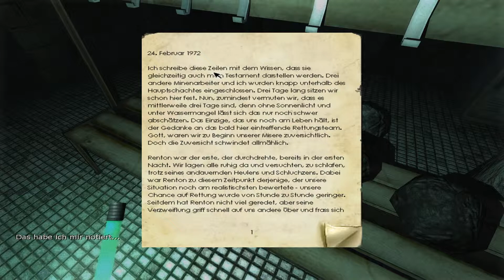Let's Play - Horror Games - Penumbra Overture [German/Full HD] - #20 - Glade denkt mal nach :O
Sowas ensteht, wenn man sein Gehirn anstelle von 5 % mal zu 15 % nutzt beim zocken. xD

Action-Horror-Spiel
von Frictional Games

Systemanforderungen:
Betriebssystem: XP/Vista/7
Prozessor: 1.0 Ghz
Speicher: 256MB(XP)
Grafik: Radeon 8500 / Geforce 3(MX4 nicht unterstützt)
Festplatte: 800MB frei
Sound: Soundblaster kompatibel